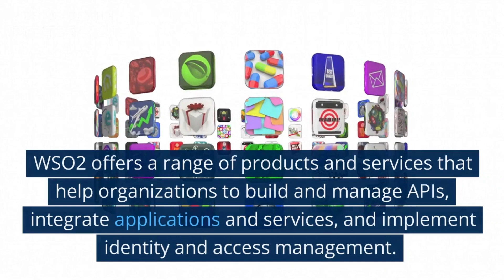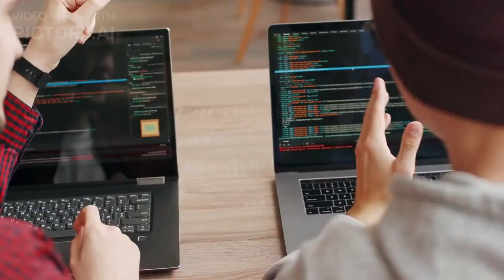What is WSO2?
WSO2 is an open-source technology company that provides middleware, integration, and API management solutions. It was founded in 2005 and is headquartered in Mountain View, California, USA.

WSO2 offers a range of products and services that help organizations to build and manage APIs, integrate applications and services, and implement identity and access management. Some of its key products include:

1. WSO2 API Manager: A platform for designing, publishing, and managing APIs.

2. WSO2 Integration Agile Platform: A platform for integrating applications and services across different systems and platforms.

3. WSO2 Identity Server: A platform for managing identity and access in enterprise environments.

WSO2's products are based on open standards and are designed to be highly scalable, flexible, and customizable. They can be deployed on-premises, in the cloud, or in hybrid environments.

WSO2 has a large and active community of developers and users, who contribute to the development of the company's products and provide support and guidance to other users. In addition, WSO2 offers training, consulting, and support services to help organizations to successfully adopt and use its products.